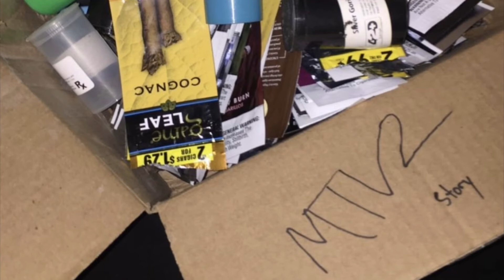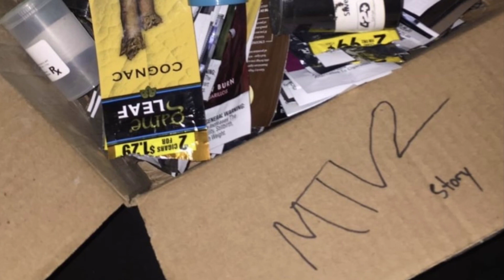Story AIP - Jellyfish Jam (Prod. Marc Boomin) {MTV2 Recycling Bin)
Official audio for “Jellyfish Jam” by Story AIP

you either pimp the situation or fall victim to it ♥️